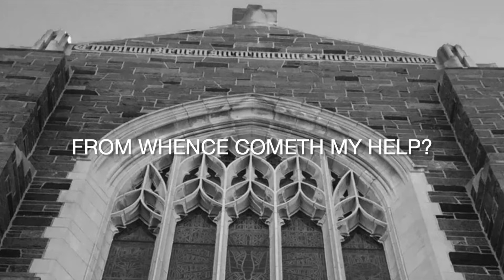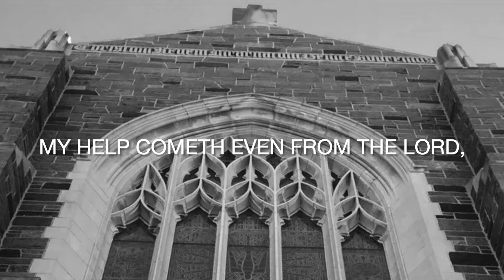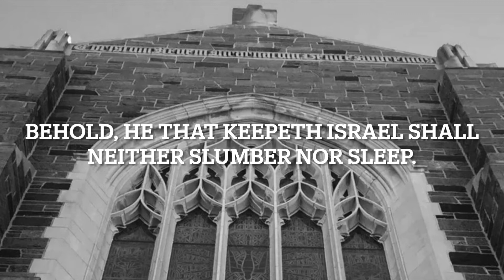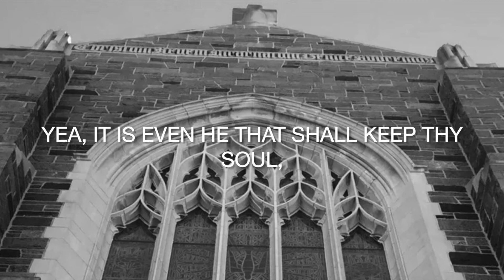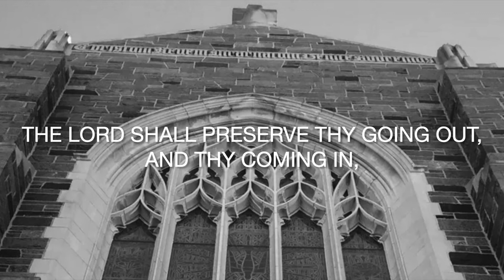I Will Lift up Mine Eyes - Psalm 121, by Philip WJ Stopford